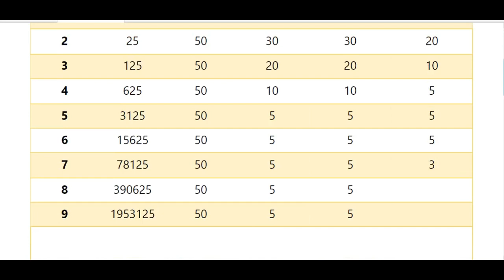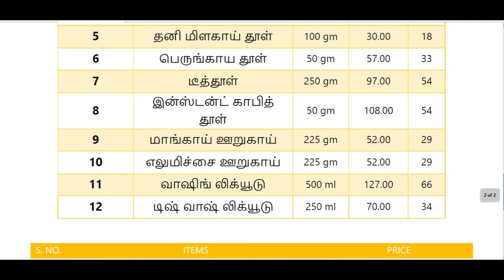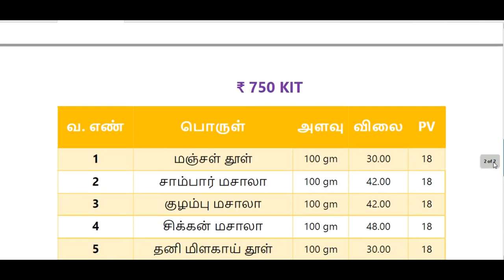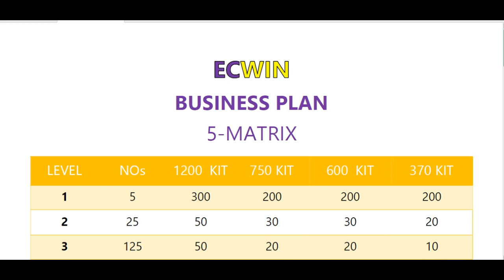Ecwin in Tamil | 5 matrix plan | 9994968884 | millionaire ship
Ecwin in tamil | 5matrix plan | 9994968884 | millionaire ship

பகுதி நேர வேலை பார்க்க விருப்பம் உள்ள உள்ள நபர்கள்  கீழே கொடுக்கப்பட்டுள்ள லிங்க்கை கிளிக் செய்து படிவத்தை நிரப்பவும்